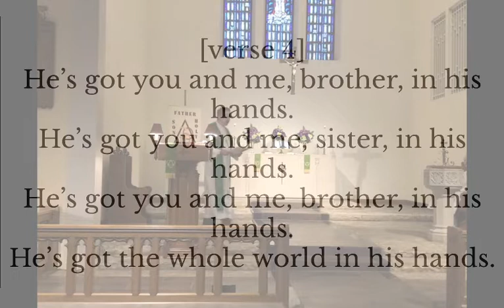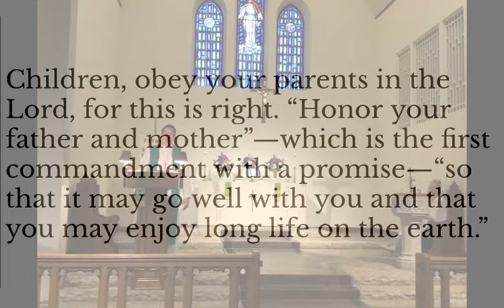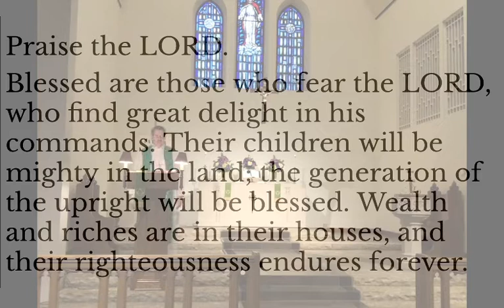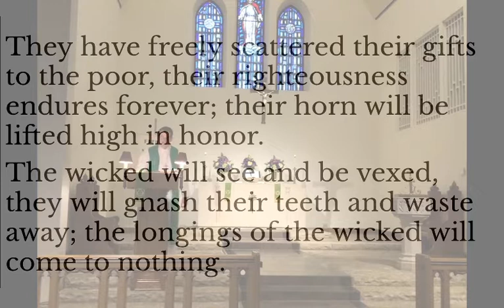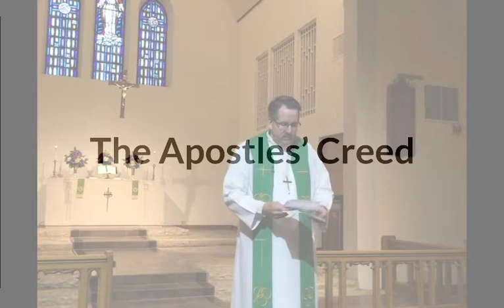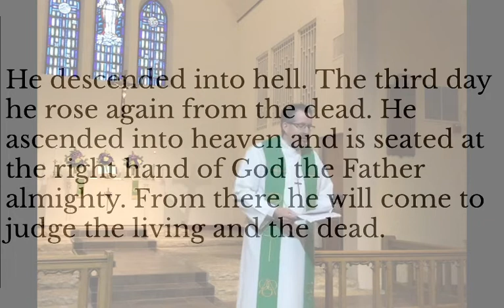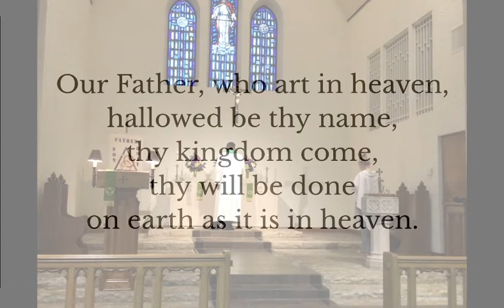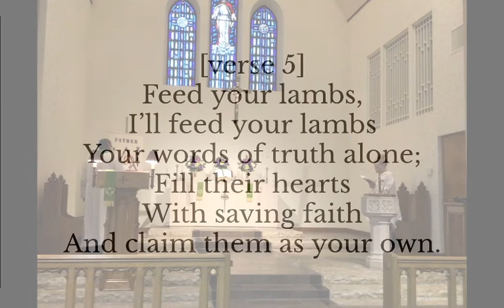Just Don't Send the Bad News (Sunday, June 21, 2020 @ GHLC)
"When the bad news comes,, help me not be afraid of it." Psalm One Hundred Twelve says, be this kind of godly man who doesn't have a fear of bad news. Pastor Christopher Doerr explores Psalm 112 on Father's Day, encouraging us to be those type of men.